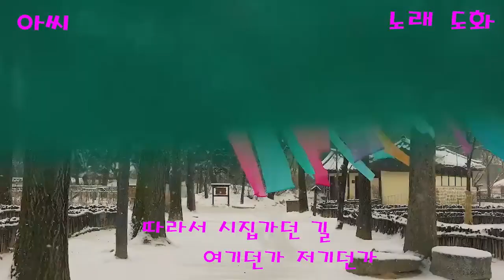가수도화 라이브 노래 아씨 커버도화